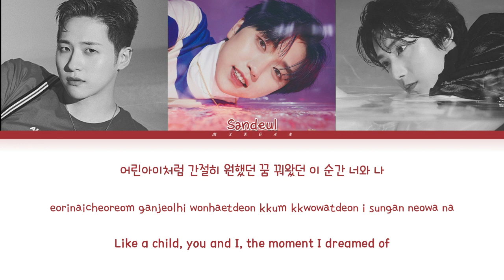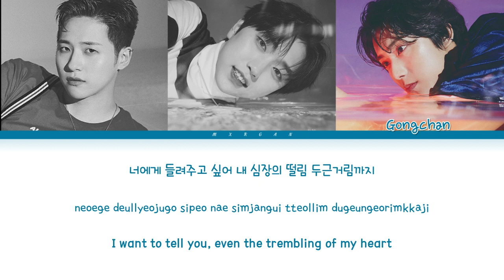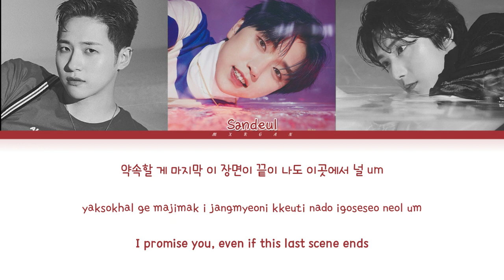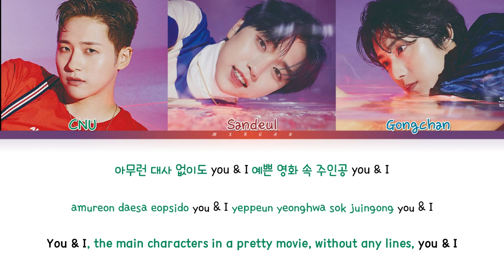B1A4 ‘Like a Movie’ Lyrics (비원에이포 영화차럼 가사) Color Coded Han/Rom/Eng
MXRGAN - MORGAN입니다

시청 해주셔서 감사합니다 이 영상을 좋아하고 공유 해주세요 제 채널 구독도 잊지 마세요 실수로 죄송합니다 ♠

Artist : B1A4
Track : Like a Movie

WM Entertainment에 관리되는 모든 권리.
다시 업로드하지 마세요!
요청을 위해 오픈합니다! 그냥 아래에 댓글을 달거나 트위터 @znzl__에서 저에게 개인 메시지를 보내주세요.
All rights administered to WM Entertainment
Don’t reupload!